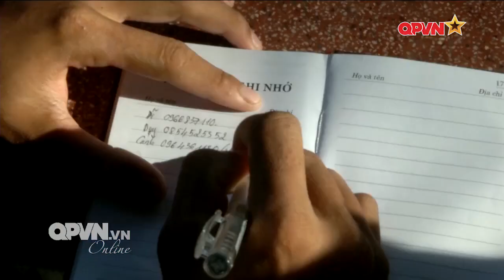Tuần cuối ở đơn vị huấn luyện của chiến sĩ mới